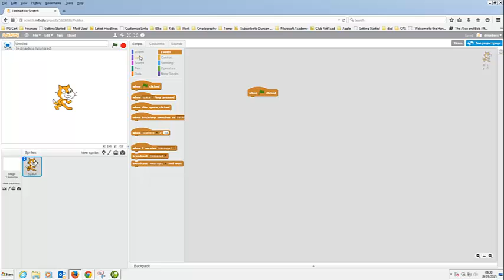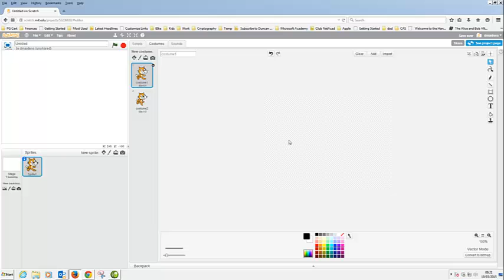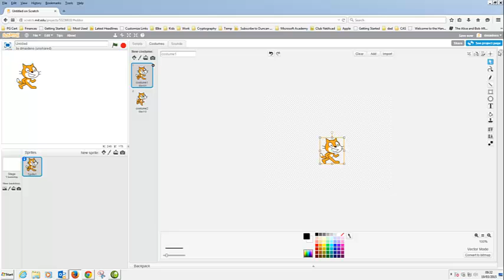Scratch - sprite - centre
Issues with altering the centre of a sprite